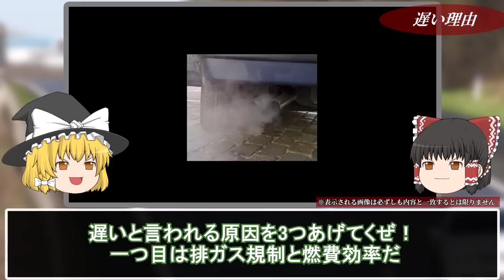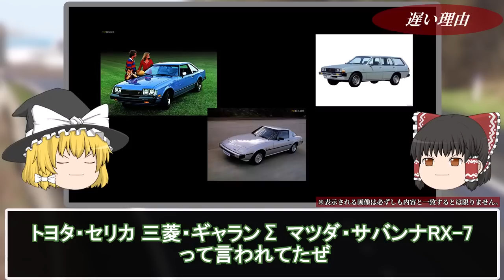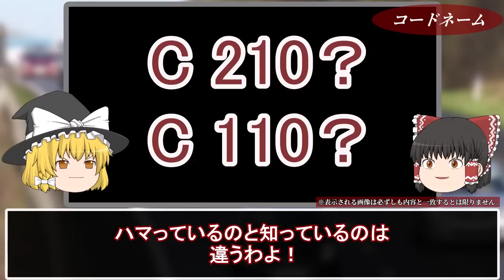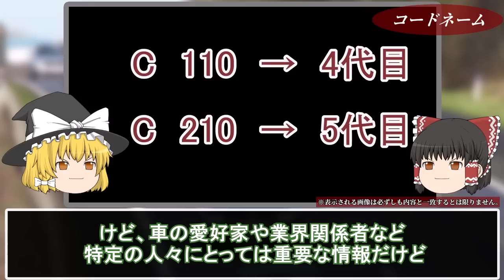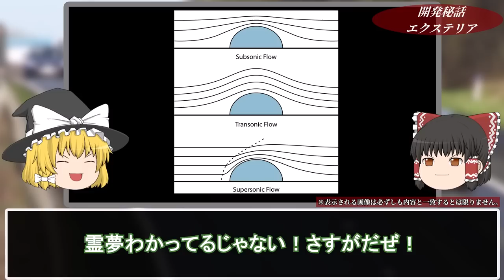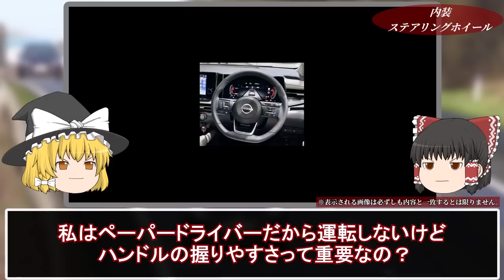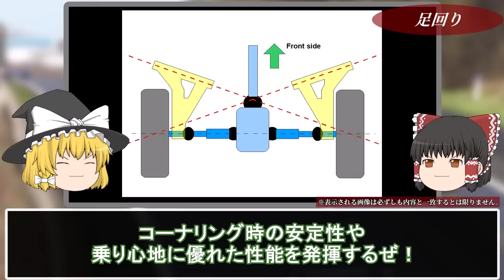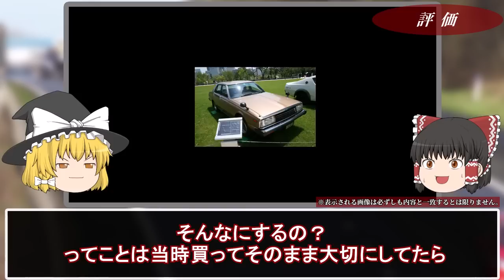絶対にのるな！スポーツカーなのに遅すぎるスカイラインの末路【ゆっくり解説】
当チャンネルは皆様に車の楽しさや面白さを知っていただけるよう分かりやすく解説いたします。

▼使用素材

画像：いらすとや様
効果音：効果音ラボ様

動画内で使用されている画像について、下記にクレジットを表記します。（順不同）
クレジット表記が無い画像はフリー画像または当方所有のカタログを撮影したものになります。